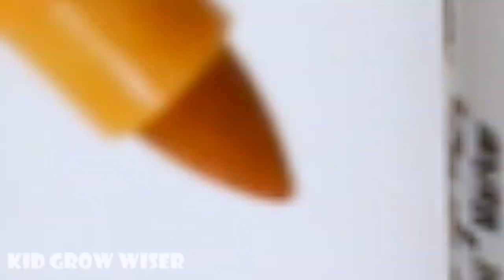Learn colors and numbers for kids with coloring 5 balls + 5 Pumpkins into egg container 4x3x2x1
5 balls + 5 Pumpkins into Transparent egg container 4x3x2x1